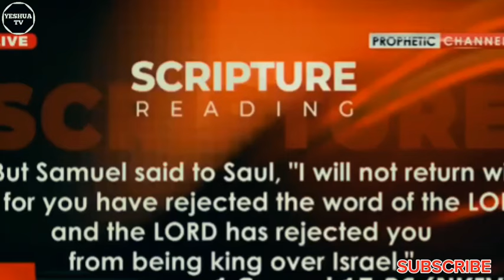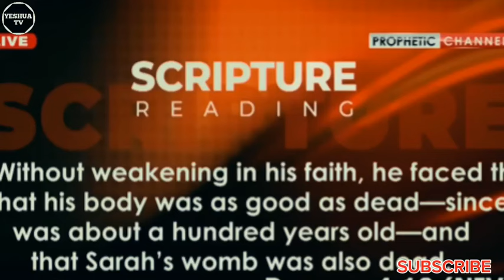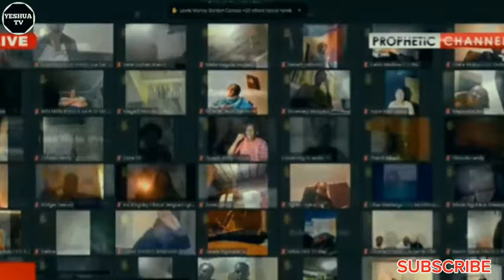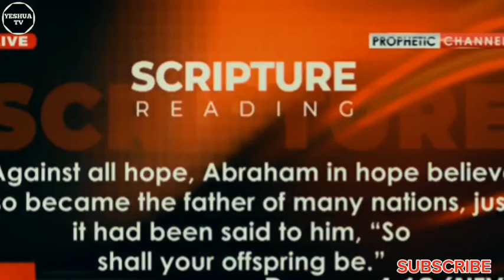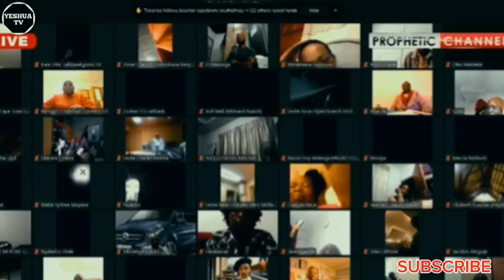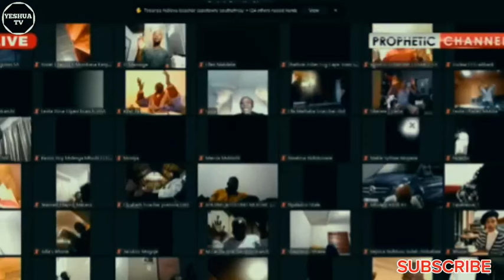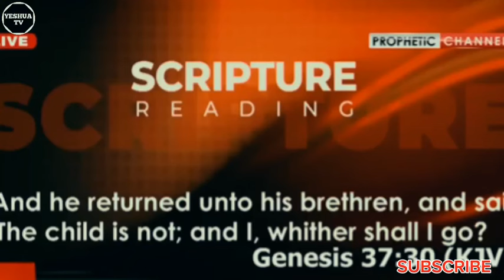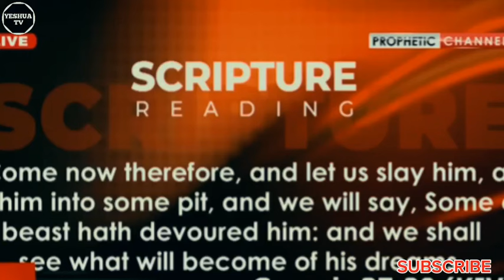THE SECRET TO GREATNESS AND HOW TO UNLEASH YOUR GREATNESS || PROPHET SHEPHERD BUSHIRI